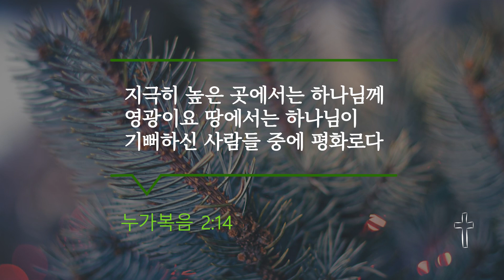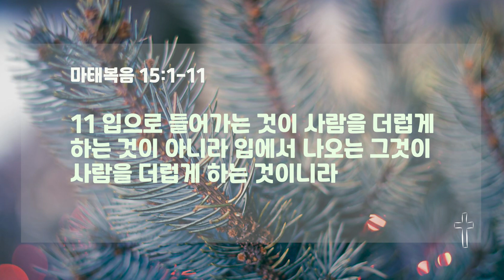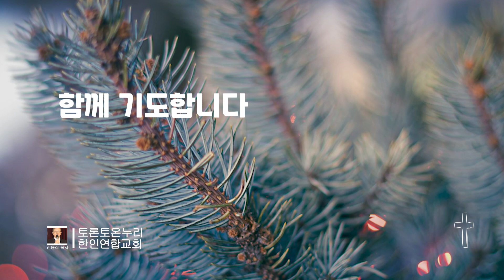전통보다 계명 2023.12.15.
전통보다 계명
김용식 목사

12월의 암송 말씀
누가복음 2:14
지극히 높은 곳에서는 하나님께 영광이요 땅에서는 하나님이 기뻐하신 사람들 중에 평화로다 하니라

1 그 때에 바리새인과 서기관들이 예루살렘으로부터 예수께 나아와 이르되
2 당신의 제자들이 어찌하여 장로들의 전통을 범하나이까 떡 먹을 때에 손을 씻지 아니하나이다
3 대답하여 이르시되 너희는 어찌하여 너희의 전통으로 하나님의 계명을 범하느냐
4 하나님이 이르셨으되 네 부모를 공경하라 하시고 또 아버지나 어머니를 비방하는 자는 반드시 죽임을 당하리라 하셨거늘
5 너희는 이르되 누구든지 아버지에게나 어머니에게 말하기를 내가 드려 유익하게 할 것이 하나님께 드림이 되었다고 하기만 하면
6 그 부모를 공경할 것이 없다 하여 너희의 전통으로 하나님의 말씀을 폐하는도다
7 외식하는 자들아 이사야가 너희에 관하여 잘 예언하였도다 일렀으되
8 이 백성이 입술로는 나를 공경하되 마음은 내게서 멀도다
9 사람의 계명으로 교훈을 삼아 가르치니 나를 헛되이 경배하는도다 하였느니라 하시고
10 무리를 불러 이르시되 듣고 깨달으라
11 입으로 들어가는 것이 사람을 더럽게 하는 것이 아니라 입에서 나오는 그것이 사람을 더럽게 하는 것이니라